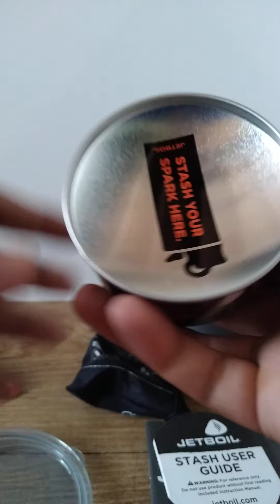Jetboil Stash / Backpacking Stove Kit ที่มาแรงในปี2021